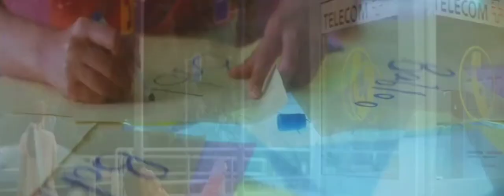Kathai Aankhon Wali remix